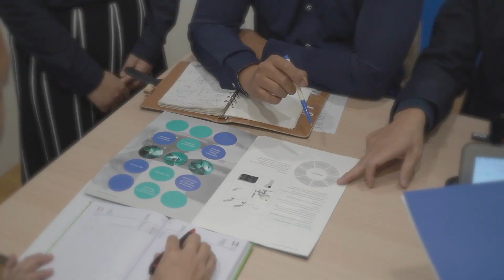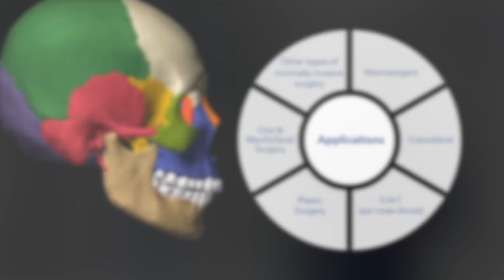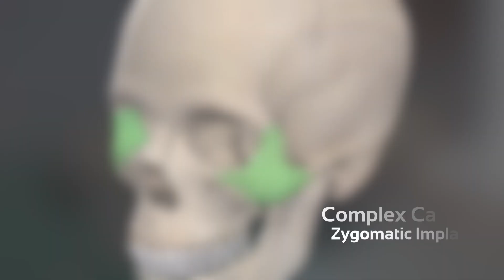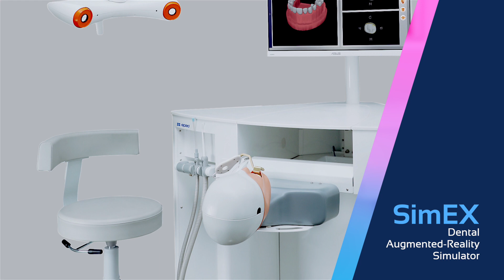EPED - All of Our Products: An Introduction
RETINA, SIMEX and IRIS are all explained in this video
From Toothpreparation courses, dentalimplantology solutions to craniofacial minimallyinvasivesurgery - related products.